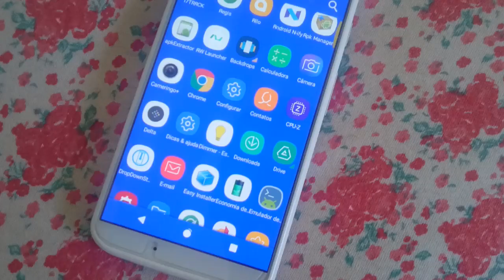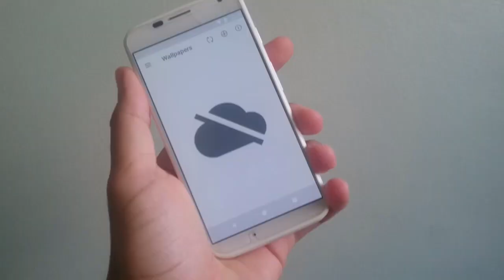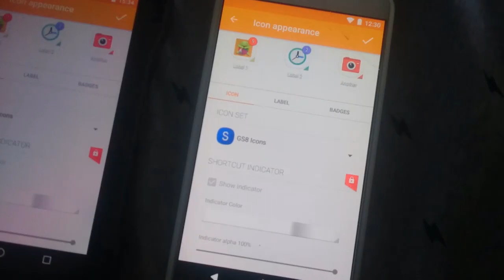✹ÍCONES&WALLPAPERS DO GALAXY S8 NO SEU ANDROID | ICONPACK DA SEMANA #01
AS VISITAS NAS PROMOÇÕES DA GEARBEST PODEM GERAR SORTEIOS FUTUROS,ACESSE PARA PODER GANHAR ^^
PROMOÇÃO DA GEARBEST,TUDO BARATISSIMO
Promoção de Teclados
PARCEIROS
Canal No Dailymotion:
D O W N L O A D